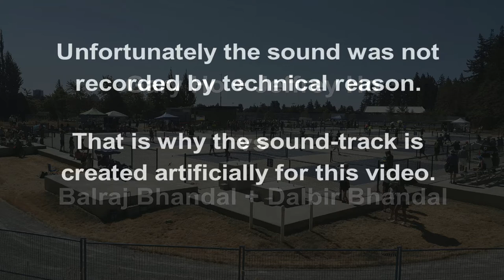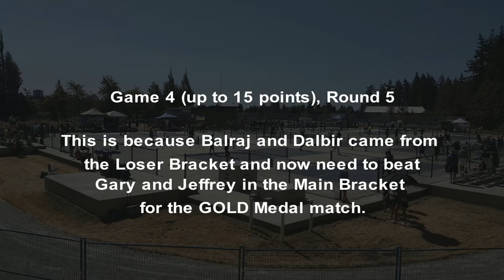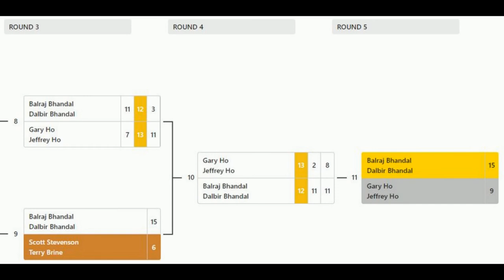2021.07.24 -MD5.0 - round 4 -Balraj Bhandal +Dalbir Bhandal vs Gary Ho +Jeffrey Ho (GOLD Medal)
14601 20th Ave Surrey, BC,  V4A 9P5, Canada
July 24, 2021
Men's Doubles Skills 5.0 and under, any age.